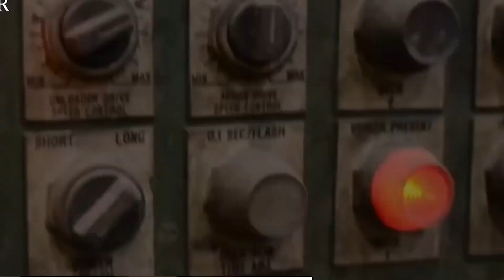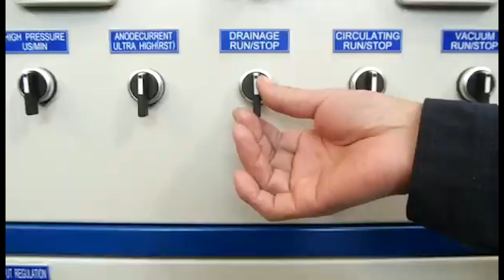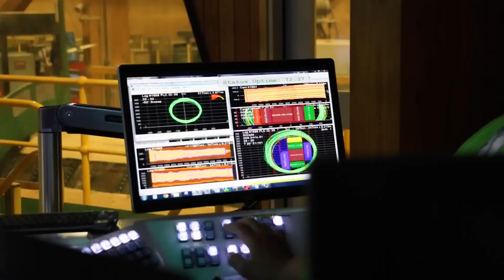How American Timber is Made From 380 Million Trees per Year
Timber has long been a foundational material in construction, furniture making, and many other industries, offering strength, versatility, and a natural aesthetic that is highly valued. This essential resource is crucial for a range of applications, with traditional logging and milling methods still appreciated for their ability to produce timber with consistent quality and durability.

Welcome to Factorama!

Join us on an engaging exploration into the world of timber production. In this video series, we delve into the detailed process of harvesting, milling, and preparing timber that is used in everything from building homes to crafting fine furniture. We'll examine the time-honored techniques still employed in the forestry and timber industries, as well as the advanced technologies enhancing the efficiency and sustainability of timber production.